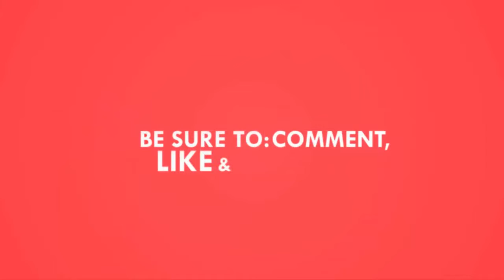Nicolas Batum migraine out for Hornets, Jeremy Lamb starting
‪‪Hornets de Charlotte‬, ‪Bulls de Chicago‬, ‪Nicolas Batum‬‬

 Charlotte Hornets guard/forward Nicolas Batum (migraine) has been ruled out for Monday's matchup with the Chicago Bulls.
What It Means:

Jeremy Lamb is starting while Marco Belinelli and Kemba Walker will also see more action with Batum out of the lineup. Lamb is averaging 14.0 points, 10.0 rebounds and 3.0 assists in three starts this season, so he's a recommended streaming option and DFS play.

Lamb costs $4,000 on FanDuel and is projected to score 23.6 fantasy points (FP). Belinelli is also a solid value play with 19.4 projected FP at the minimum $3,500 price tag.